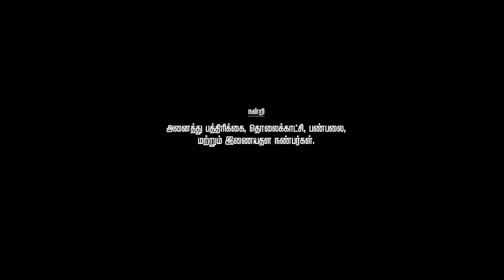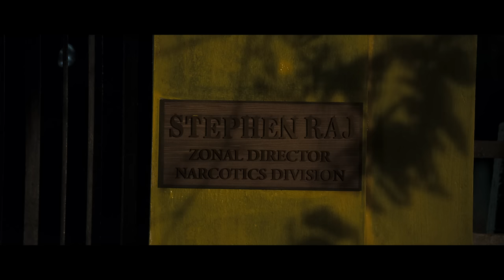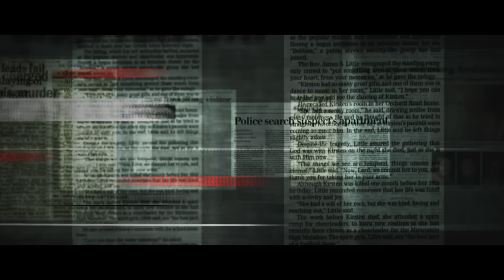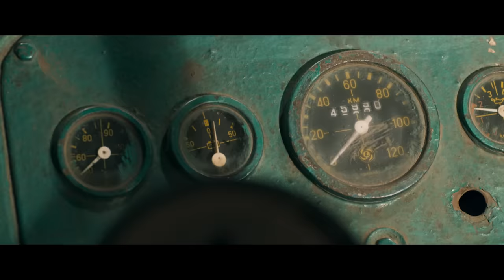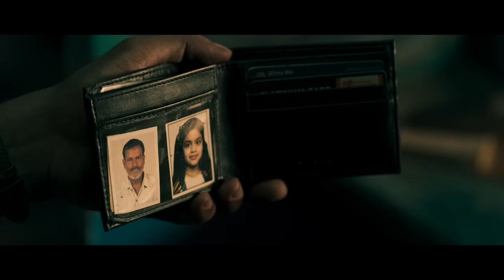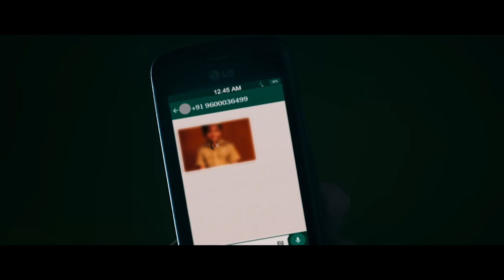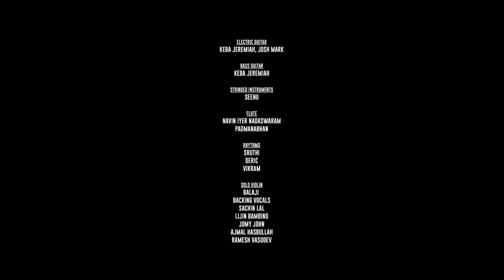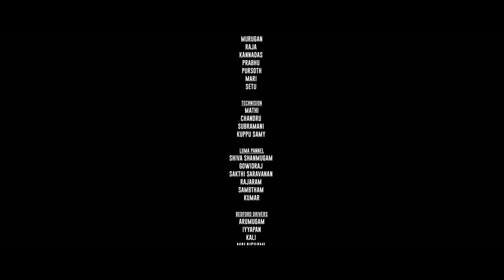Kaithi - Movie (English Subtitles) | Karthi | Sam CS | Lokesh Kanagaraj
Watch and Enjoy Kaithi Movie.

Starring: Karthi, Narain, Vijay TV Dheena, Mariam George & others
Directed by
Studio: Dream Warrior Pictures, Vivekananda Pictures
Producers: S R Prabhu, S R Prakash Babu, Tiruppur Vivek
DOP: Sathyan Sooryan
Editor: Philomin Raj
Art: N Sathees Kumar
Stunts: Anbariv
Dialogues: Pon Parthiban & Lokesh Kanagaraj
Lyrics: Saranya Gopinath
Singers: Saranya Gopinath & Sam CS
Music Producer: Onasis Mohan
Executive Producer: Aravendraj Baskaran